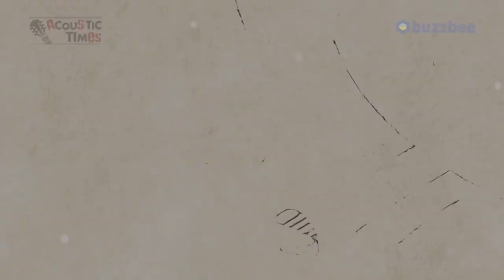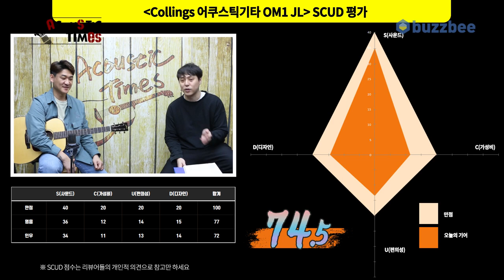[AcousticTimes 989회] Collings 어쿠스틱기타 OM1 JL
0:00 오프닝
2:24 줄리안 라지 소개
5:24 스펙(Spec)
6:47 사운드 테스트(Sound test)
14:53 시연 (Demo)
18:17 한줄평
19:48 SCUD 점수